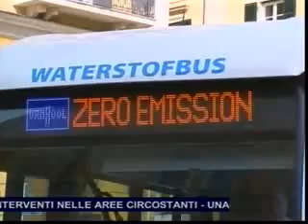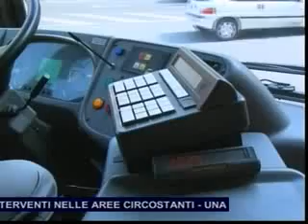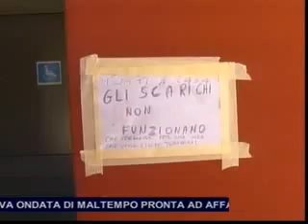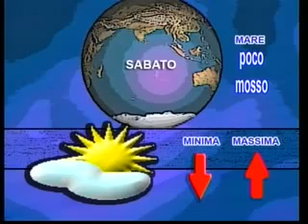TG SERA GIOVEDI 10 GENNAIO 2013